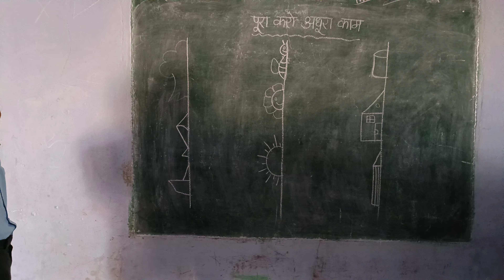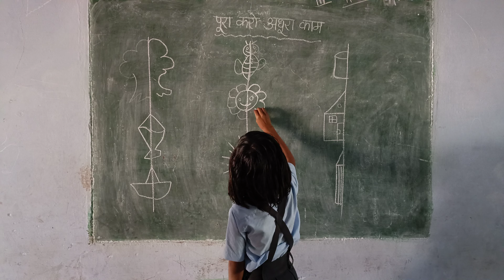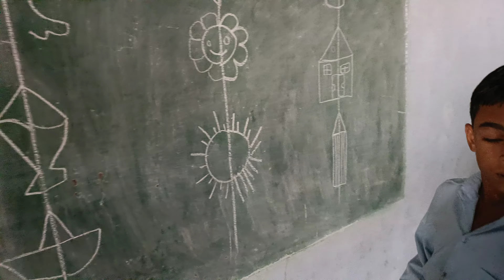मैडम का काम अधूरा, बच्चों ने किया पूरा मजेदार गतिविधिgovt school